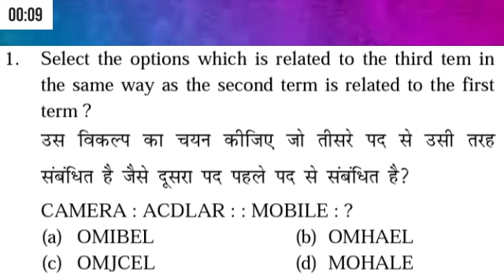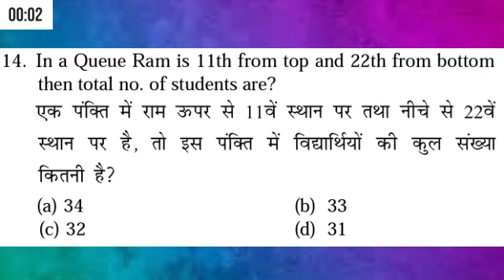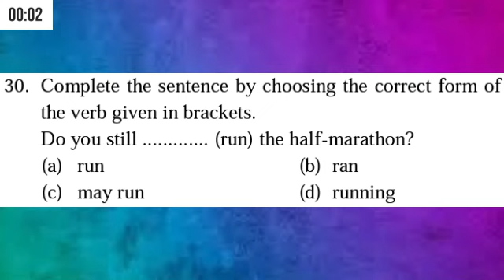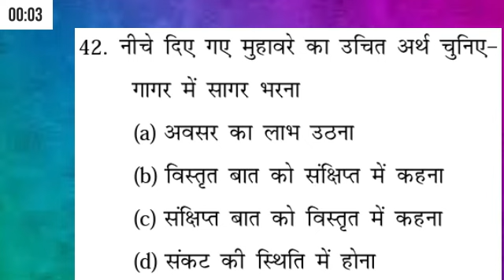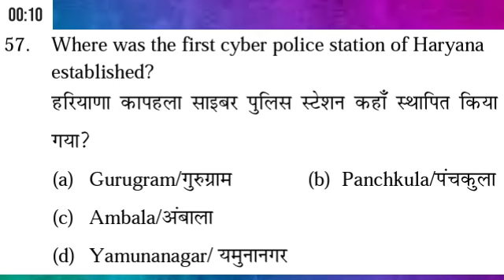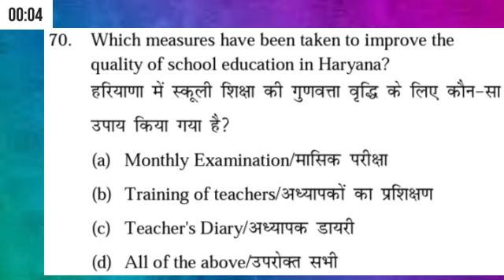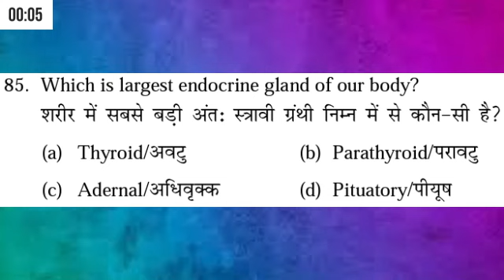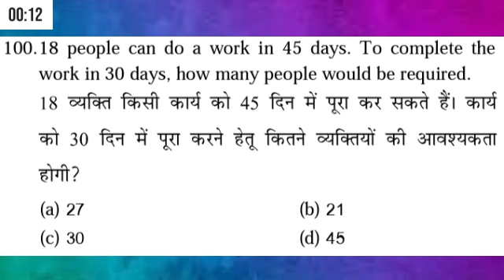HSSC Special Mock Test || Top 100 Questions || Vatican Institute || Answer Key on Our Telegram